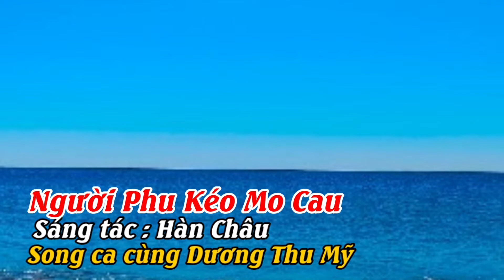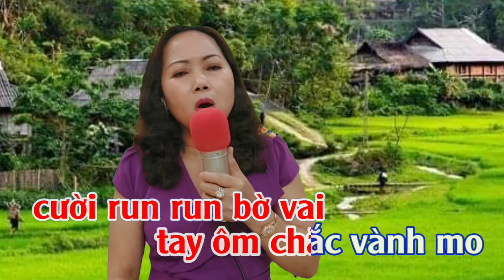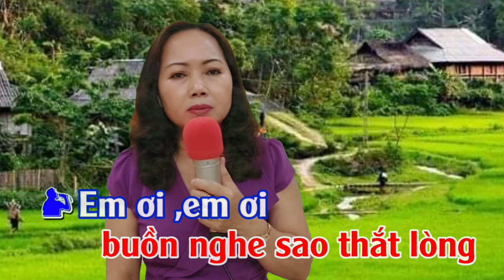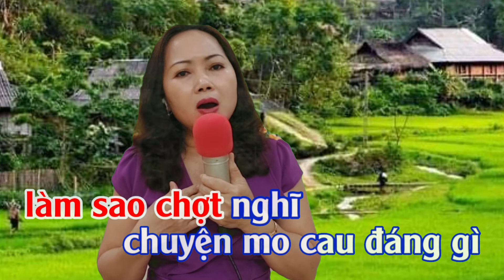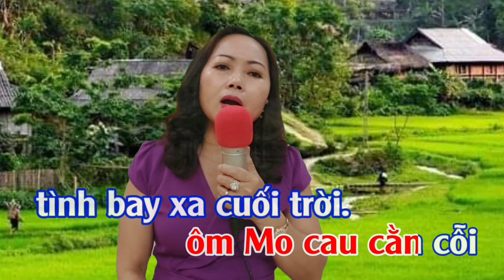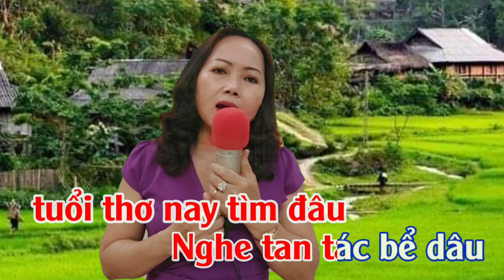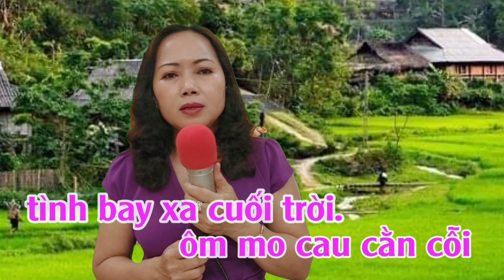Karaoke Song Ca Thiếu Giọng Nam | Người Phu Kéo Mo Cau | Dương Thu Mỹ Official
Karaoke Song Ca Thiếu Giọng Nam - Người Phu Kéo Mo Cau - Song Ca cùng Dương Thu Mỹ .